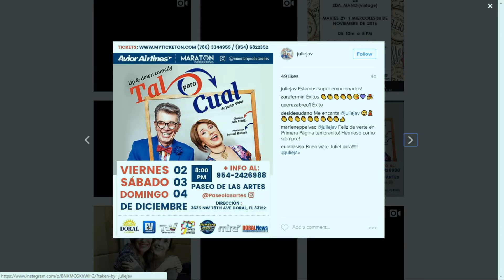Entrevista a Javier Vidal y Julie Restifo - Chic Magazine Miami 02-12-2016 Seg. 02